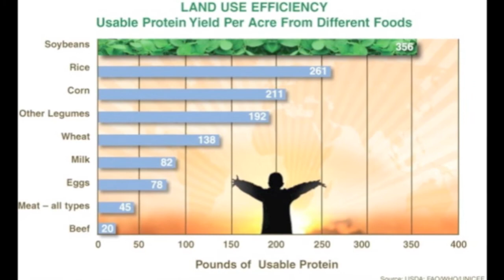WSF Board Member Natasha Webster, Solae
World Soy Foundation Board Member Natasha Webster, who works with Solae, discusses her thoughts on the ability of soy protein to help malnourished children.